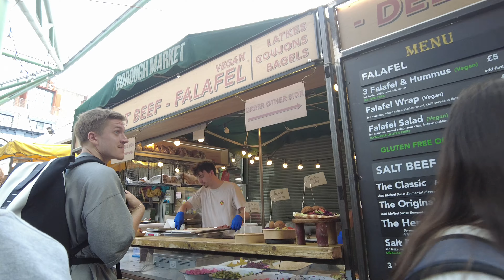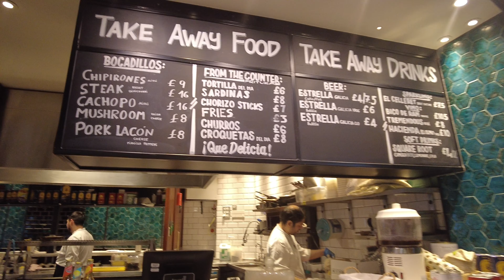LONDON’S most famous FOOD MARKET !!🇬🇧June 2024 - 4K HDR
Experience the vibrant charming stroll around Borough Market most crowded summer atmosphere!!
Great atmosphere filled with tourists form all over the world which travel to London to experience this iconic market to eat delicious food, street food and buy groceries…located in London Bridge station in London.

A great are to find hidden gems in London.